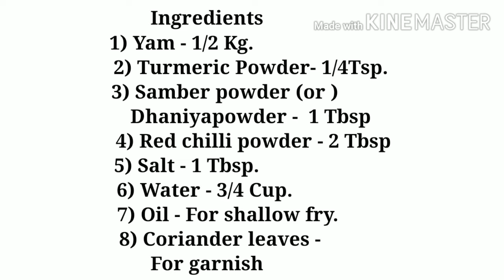Tasty YAM Fry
Follow Saroji`s Super Kitchen

Make cooking with easily available ingredients at our kitchen
Hi, I am Sarojini (79 years old ) here to help you  to cook your favourite  food recipes in a simple and best way.
We will be uploading videos on a regular basis.In most of the recipes we take the main ingredient from our terrace garden whenever it is available.
We will also be posting videos based on our home garden

I am sure  that you will definitely impress your family members by trying our recipes.
Please watch our videos, try it out and share it with your near and dear ones.